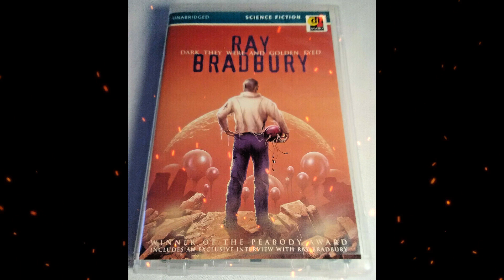Plot summary, “Dark They Were, and Golden Eyed” by Ray Bradbury in 5 Minutes - Book Review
"Dark They Were, and Golden-Eyed" is a science fiction short story written by Ray Bradbury. It was first published in Thrilling Wonder Stories in 1949 and later included in Bradbury's collection "The Martian Chronicles." The story is set on Mars, where a group of humans has migrated from Earth due to an impending nuclear war. As they settle on the red planet, they begin to undergo physical and psychological transformations influenced by the alien environment. The title of the story refers to the transformation experienced by the humans as they adapt to life on Mars. "Dark" symbolizes their fear and uncertainty, while "golden-eyed" suggests their gradual assimilation into the Martian landscape and culture. The story explores themes of identity, alienation, and the human capacity to adapt to new environments. It also raises questions about the consequences of colonization and the impact of environment on human behavior. Overall, "Dark They Were, and Golden-Eyed" is a poignant exploration of the human condition set against the backdrop of an alien world. It's one of Bradbury's many works that delves into the complexities of human nature and the unknown.